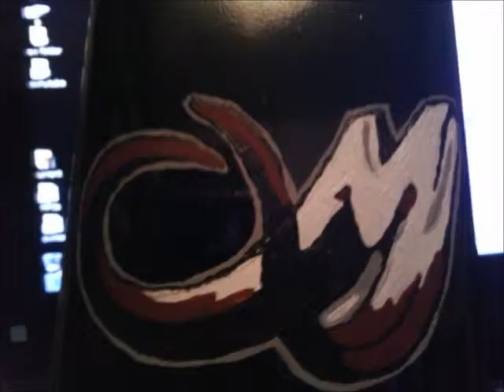My Paintings - Dawn Arnold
This is a video of my paintings. to of course Sully Erna, I just love this song!